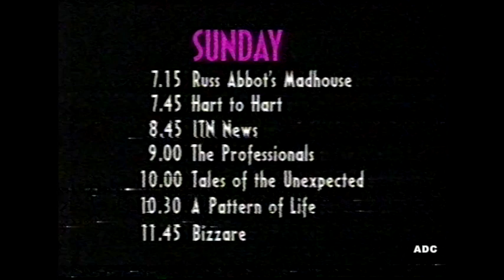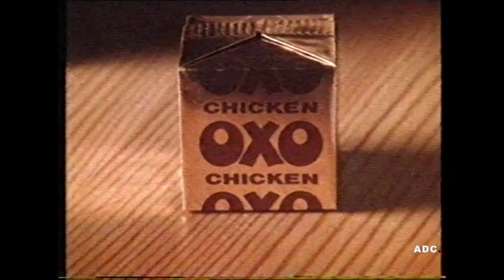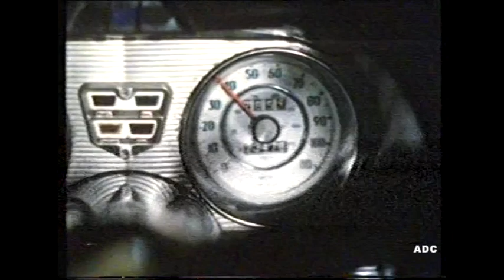TVS menu, adverts, PIF, trailer & link announcer Judy Matheson 11th December 1982 1 of 6